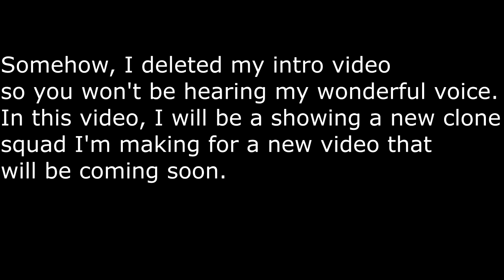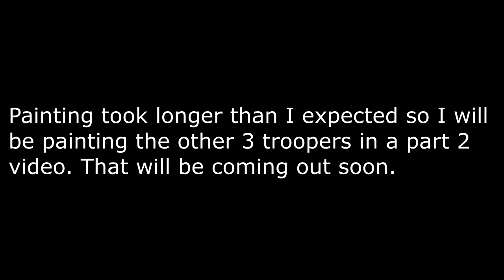Painting the Red Raiders Part 1 (Time-lapse)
Hey, everyone. After finishing m Deserter series, I'm going to be starting a new series and the Red Raiders clone squad is going to be a part of it. In this video, you can get a sneak peek at what they look like! Enjoy.